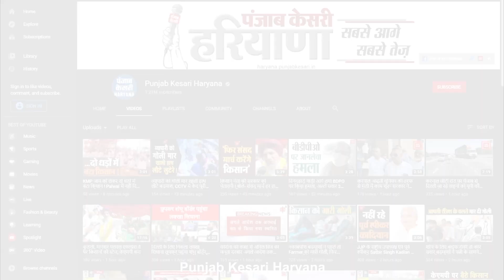Hooda ने किया Kurukshetra की अनाज मंडियों का दौरा, सरकार को दी बड़ी नसीहत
लाडवा-पिपली और कुरुक्षेत्र अनाज मंडियों के दौरे पर आए पूर्व मुख्यमंत्री भूपेंद्र सिंह हुड्डा ने सरकार को किसानों-मजदूरों की आवाज सुनने की नसीहत दी. मंडी में पहुंचे हुड्डा के साथ पूर्व स्पीकर कुलदीप शर्मा, पूर्व मंत्री अशोक अरोड़ा सहित कई कांग्रेस नेता मौजूद रहे. इस मौके पर हुड्डा ने कहा कि धान की खरीद पर लिमिट लगाकर सरकार ने किसानों के साथ मजाक किया है, सरकार को अपना ये फैसला वापस लेना चाहिए.